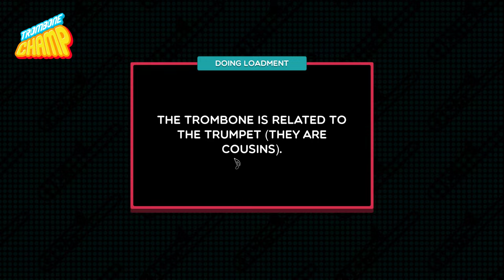Trombone Champ - Wild Battle! - Pokémon Red/Blue/Yellow